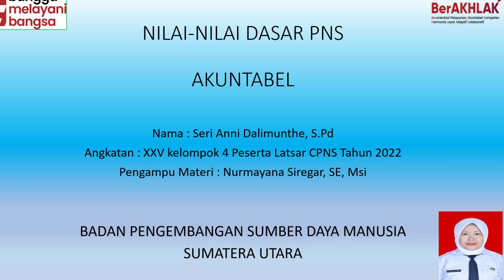Mind Mapping Akuntabel Latsar CPNS 2022#bpsdmprovsumut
Dokumen dari Seri Anni Dalimunthe